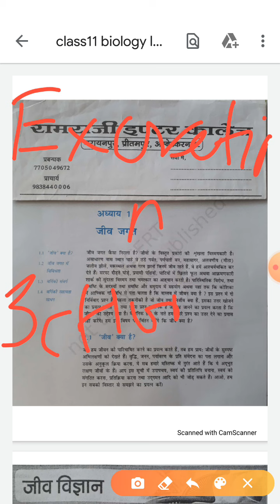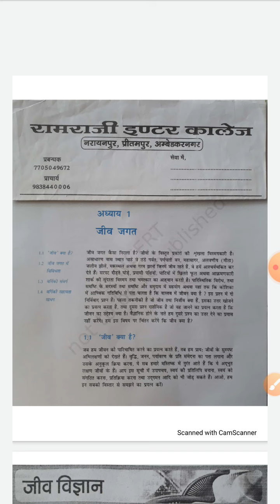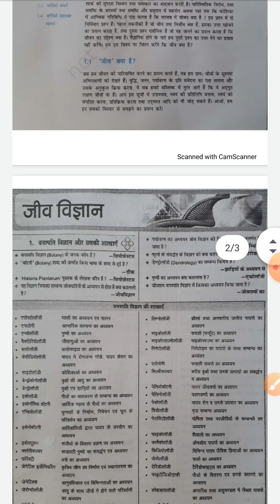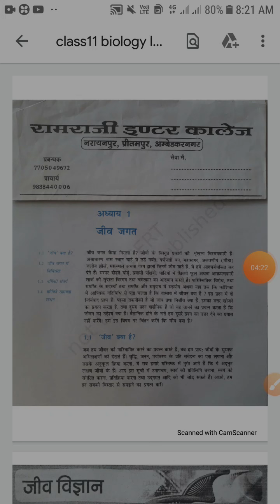Class11 biology lecture byAnandSir